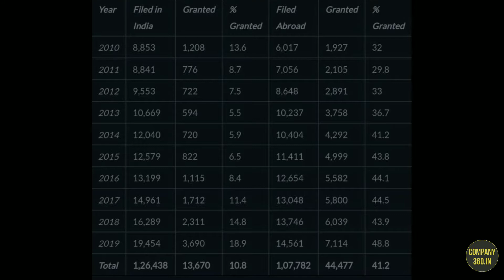Grant Patent : Indian vs Foreign | ग्रांट पेटेंट : भारतीय बनाम विदेशी | Company360.in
This video  discusses the grant of patents and patent filing trends of Indian applicants alongwith a comparison with their foreign applicants.